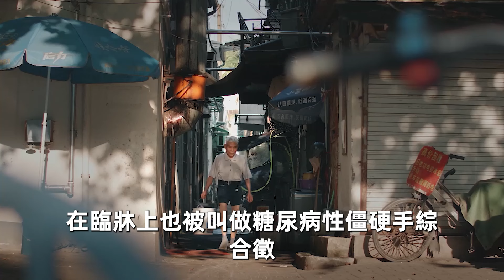手指僵硬難屈伸，教你1個小動作，每天只需2分鐘，手指靈活，告別扳機指！【中老年講堂】